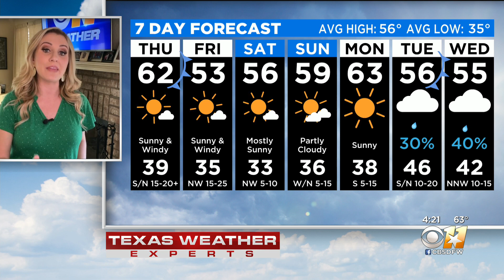Wednesday Weather Update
Sunny with a 5% chance of rain through 5 p.m.